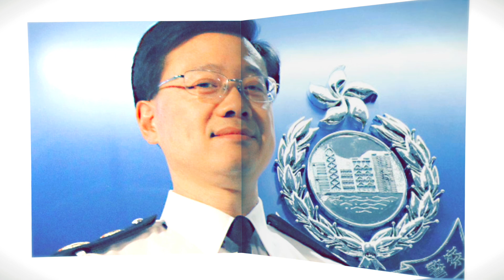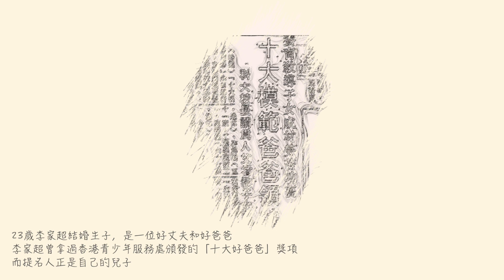兩分鐘看李家超：从基層到香港特首人選（2022）